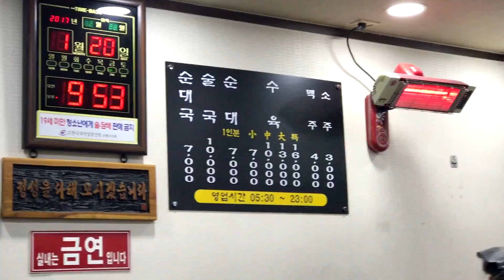삼오순대국 술국 편육-은평구 불광동 순대 맛집에서 먹어본 국물 요리 시식기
서울 은평구 불광동 nc백화점 건너편 골목에 위치한 집인데, 저렴한 할매집 순대국 가게들에 비해서 가격은 조금 비싸지만 맛은 한결 좋네요~